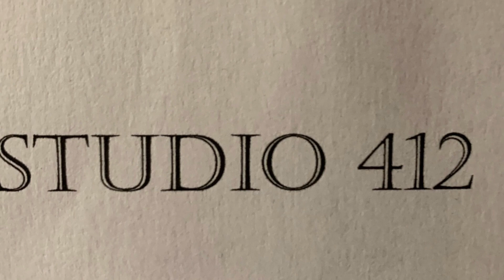In Gratitude (Feb 2024)